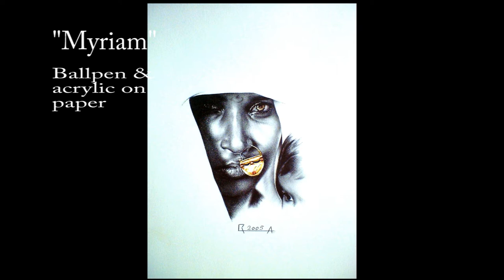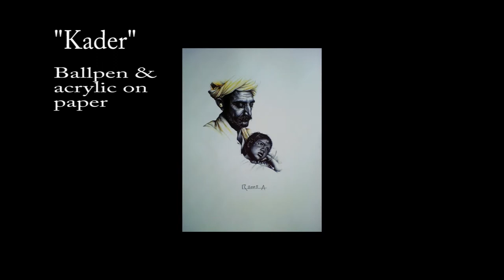Portraits paints by the artist Leonard Radu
Discover some portraits done with a ballpoint pen and acrylic by painter Leonard Radu